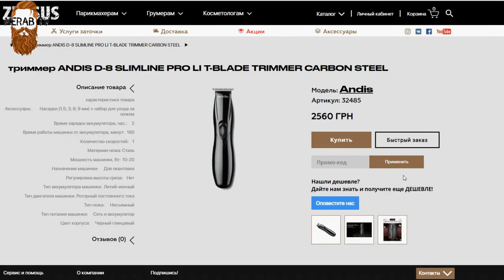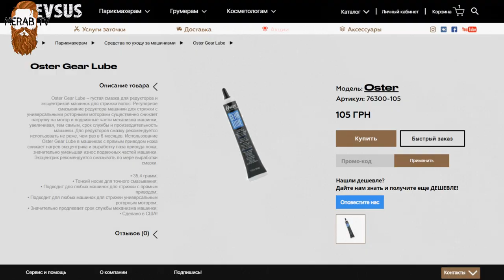триммер ANDIS D-8 SLIMLINE PRO LI T-BLADE TRIMMER CARBON STEEL